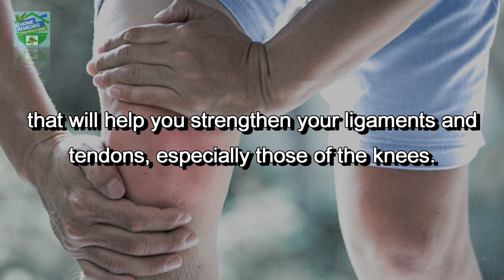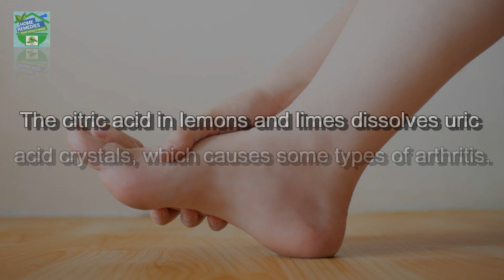A Low Cost Remedy For Arthritic Pain And Uric Acid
Natural Therapies for Arthritis Pain. Joint pain and stiffness from arthritis can be daily challenges.
Today I am sharing with you an effective natural remedy that will help you strengthen your ligaments and tendons, especially those of the knees. You'll only require two simple ingredients.

🛑 Products Related to the video 🛑
🔥Best Buy 🔥 Sesame Seed Oil

If you’d like to talk, I’d love to hear from you. DM @ instagram directly will be the quickest way to get a response. Stay Healthy & Beautiful with Home Remedies

If you have any requests don't hesitate! It will be my pleasure to help you with!! 🙏🙏